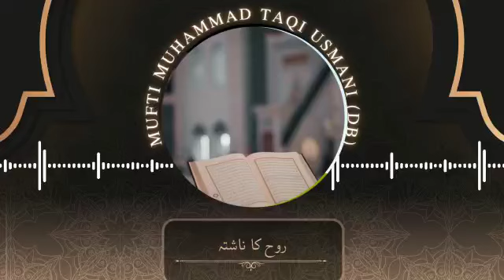Breakfast of the Soul. Mufti Mohammad Taqi Usmani